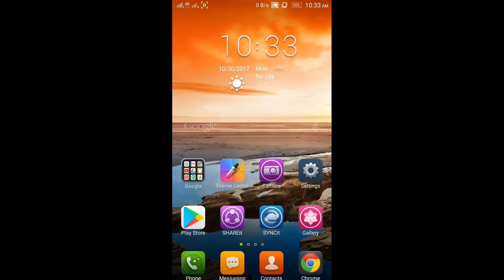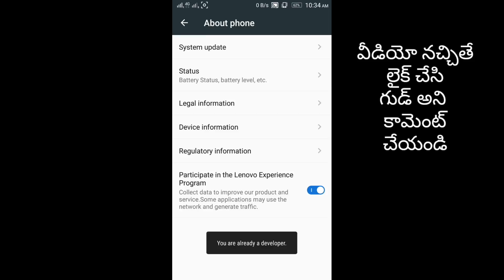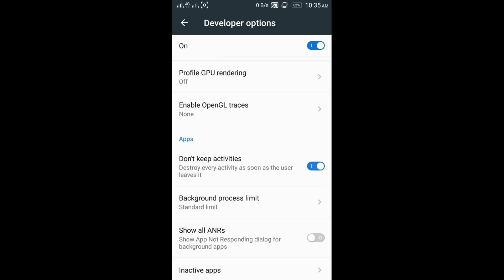ఈ చిన్న Settings మారిస్తే చాలు మీ మొబైల్ బాటరీ 3 రోజులు వస్తుంది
Just enable 3 settings and increase your battery life on Android more then 2 times explained in telugu